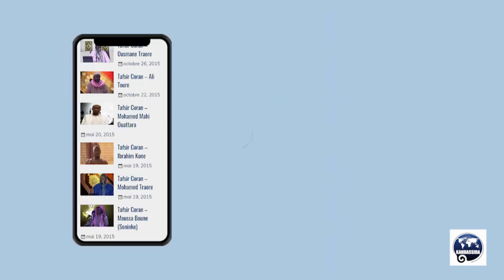📱SHORT | IMAM MOHAMED MAHI OUATTARA | 099 AZ ZALZALA 001